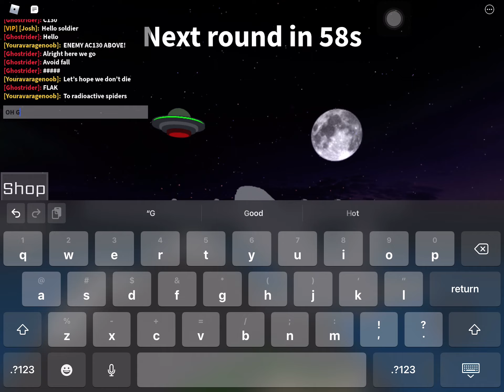Me playing some survive a airplane crash